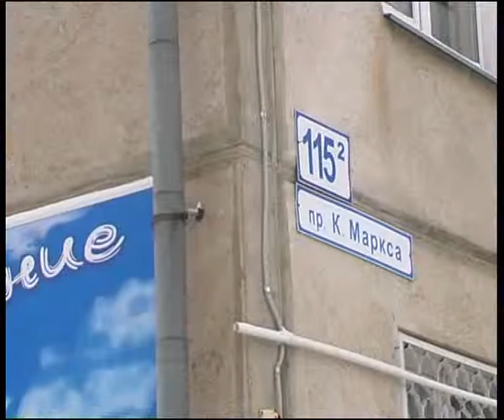feelings51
Челейкин - проблемы наркомании и алкоголизма и их решение от центра "Настроение" часть 5.1, Cheleykin alcohol & drugs reability center "Feelings" Russia part 5.1 .